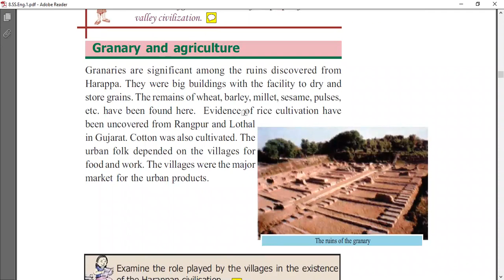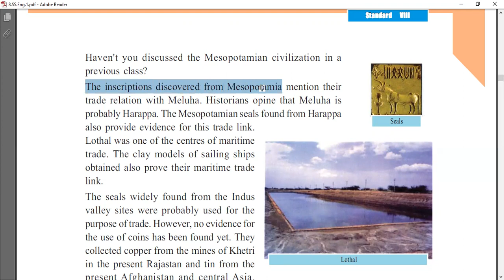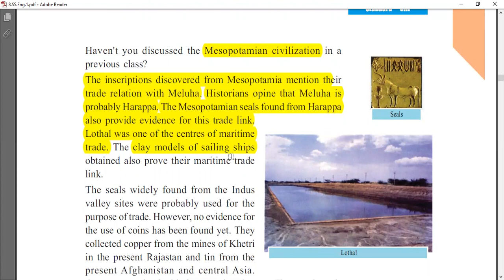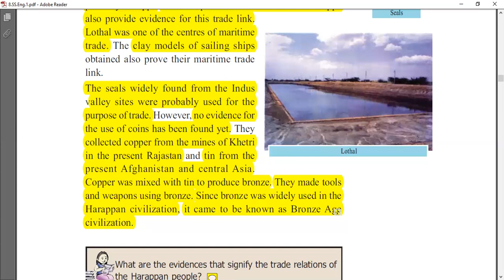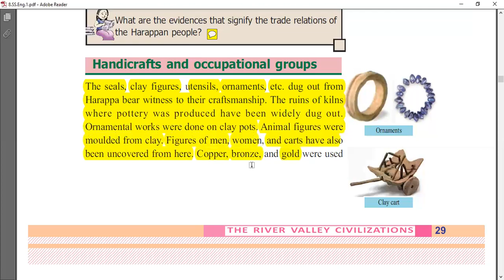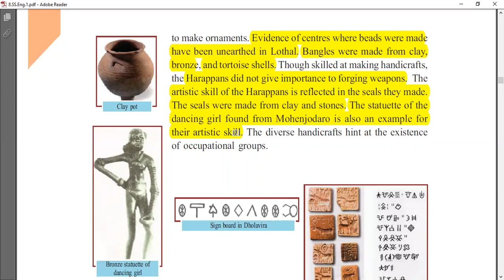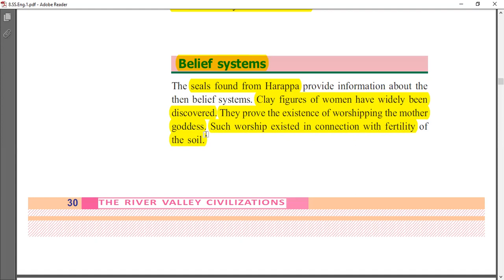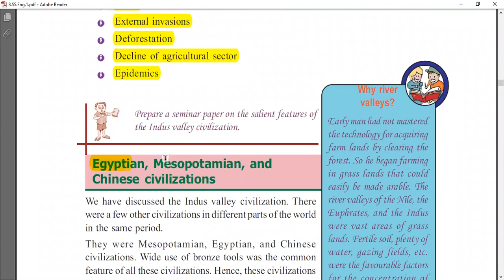STD_8 SOCIAL_SCIENCE UNIT_2 THE_RIVER_VALLEY_CIVILIZATIONS PART_3